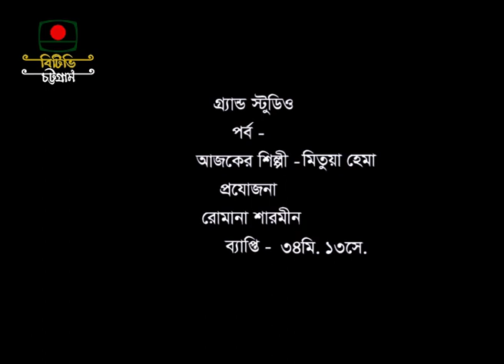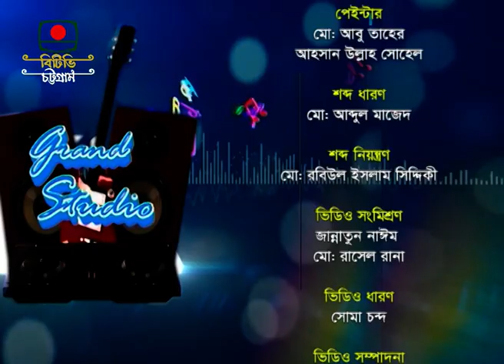grand studio# গ্রান্ড স্টুডিও# মিতুয়া হেমা# hema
Bangladesh Television Chattogram center music program" Grand Studio"
Singer- Mitua Hema
Production- Romana Sharmin